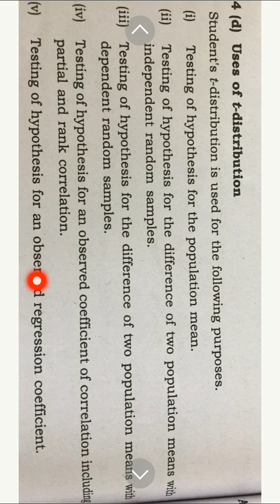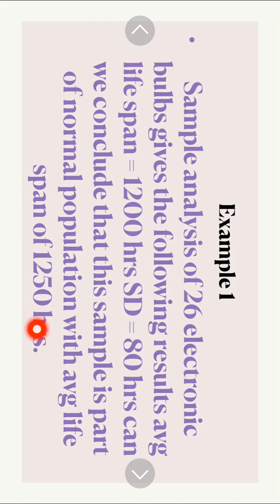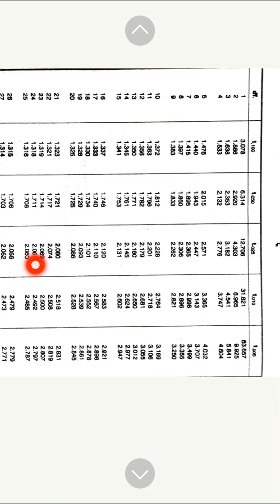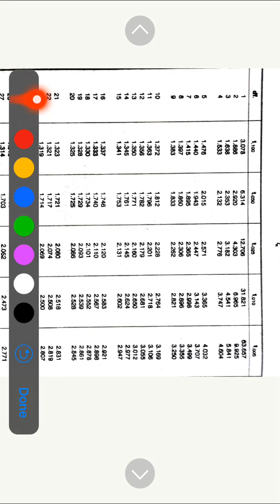T test: with examples in Malayalam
Plz watch hypothesis test proceedure and z test for better clarification